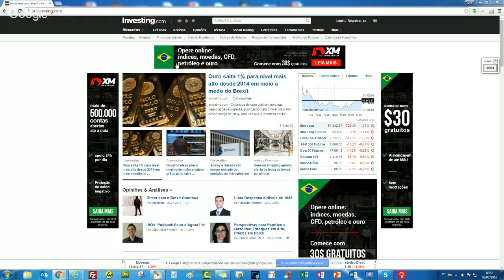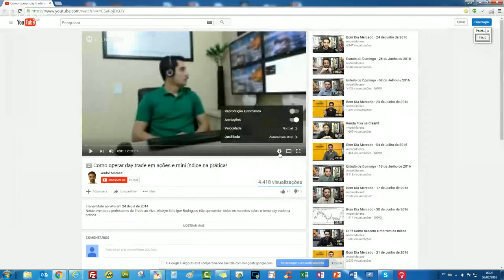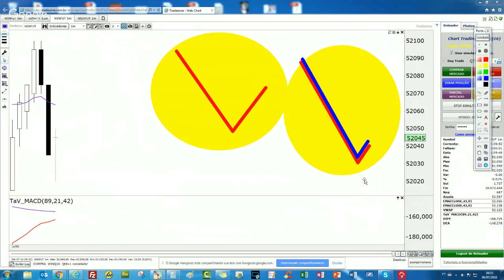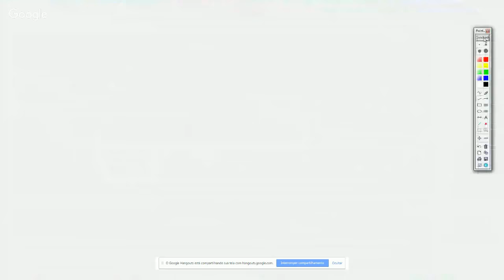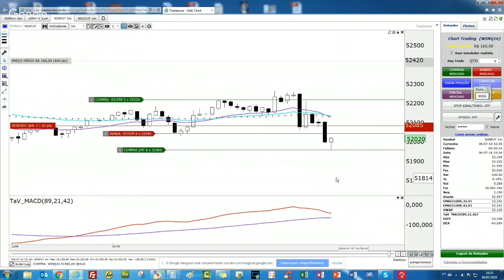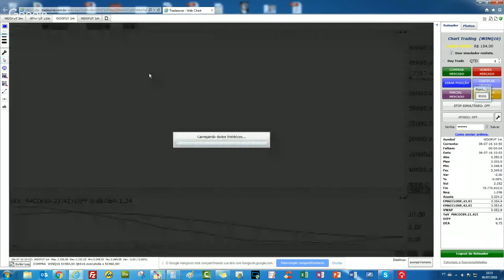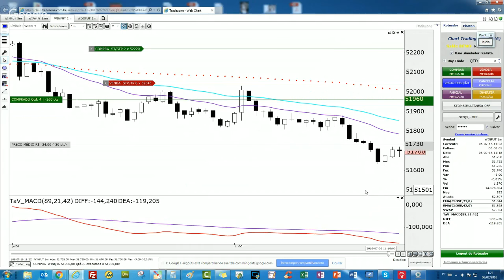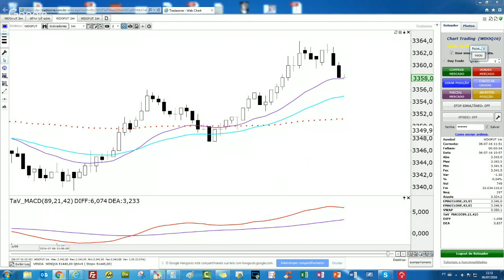🔴 AULA PRÁTICA 1: MERCADO NA PRÁTICA/ESTRATÉGIAS DE DAY TRADE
📈 Acompanhe a sala do Igor na Clear diariamente para ficar por dentro das melhores operações de day trade.